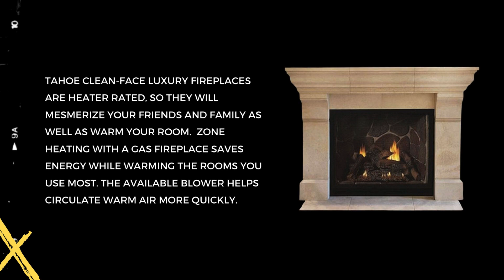Empire White Mountain Hearth Tahoe Clean Face 42-inch Luxury Multi-Function Fireplace DVCX42FP91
With its large ceramic glass window and clean-face design, this luxury direct-vent fireplace creates the illusion of a site-built fireplace but offers the convenience and operating efficiency of a modern gas system.  The traditional luxury clean-face fireplace is available in 36-inch and 42-inch models.

Tahoe Clean-Face Luxury fireplaces are heater rated, so they will mesmerize your friends and family as well as warm your room.  Zone heating with a gas fireplace saves energy while warming the rooms you use most. The available blower helps circulate warm air more quickly.

Designed for in-wall installation, our Clean-Face Luxury models require just over 22 inches of depth. The venting connects to the top of the fireplace but can run out the wall or up through the roof.  Tile or other noncombustible material may be used to conceal the outer edge of the fireplace to create a true built-in system.

CHAPTERS
00:00 | STEP 1: INTRO
00:10 | STEP 2: FEATURES AND OVERVIEW